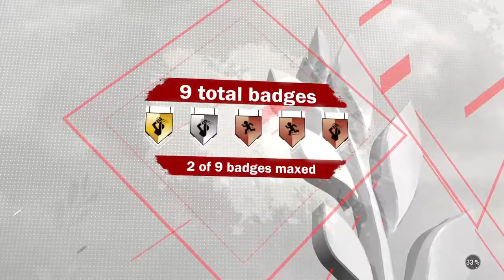2 with Brother unstoppable